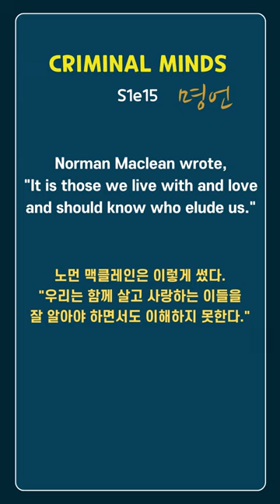'크리미널 마인드(Criminal Minds)' 속 명언으로 영어공부 S1e15, "Norman Maclean wrote ~"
범죄수사 드라마 '크리미널 마인드(Criminal Minds)'에 포함된 명언으로 영어 공부하기!!!
시즌1의 열다섯 번째 에피소드